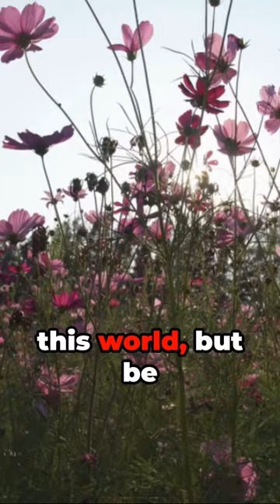🙏Change: An Inside Out Journey🤝God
💖 Welcome to Unshakable Hearts! 💖

"Embark on a transformative journey with 'Change: An Inside Out Journey.' 🌟 This captivating video explores the profound process of personal growth and self-discovery. Join us as we delve into the intricate layers of change, unraveling the beauty that lies within the journey of transformation. 🌈✨ Dive deep into introspection, resilience, and the power that comes from embracing change. 🚀 Whether you're seeking inspiration or navigating your own path of transformation, this video is a beacon of encouragement. Hit play, and let the journey begin! 🎥 Change Transformation SelfDiscovery JourneyWithin Inspiration"